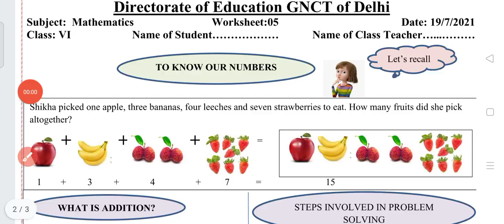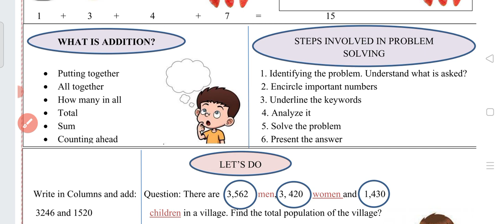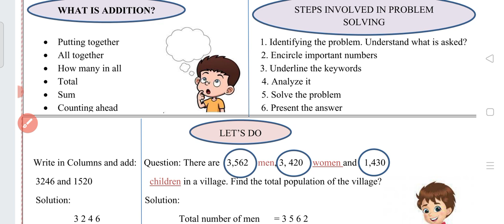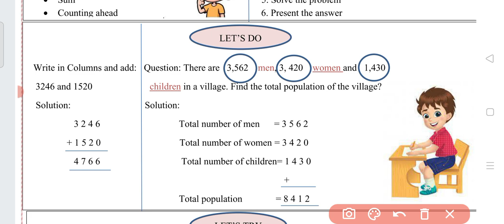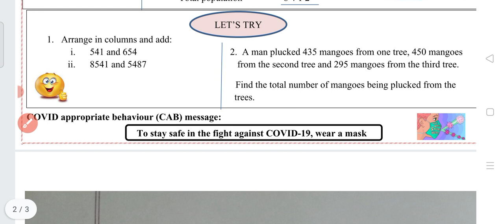Class 6 Maths Worksheet 5 | English Medium | 19 July 2021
Class 6 Maths DOE Worksheet 5 English medium | 19 July 21